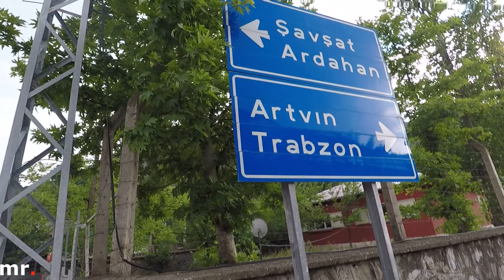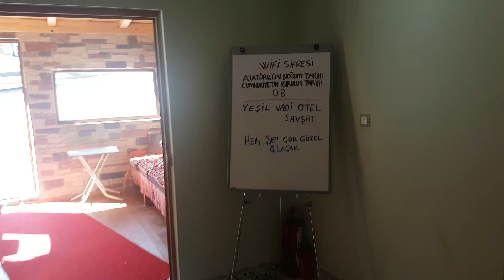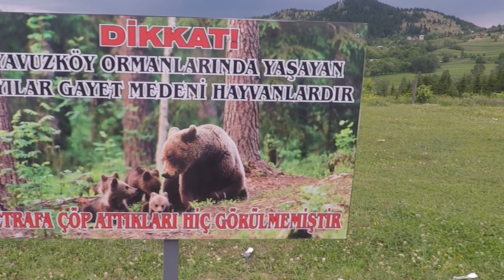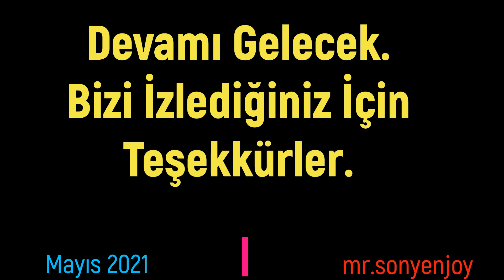Karadeniz Turu. 7.Bölüm Başka Rota Farkı İle.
12-17 Haziran'da Başka Rota Turizm acentesi ile Karadeniz'e gittim. TED koleji Urla İzmir öğrencileri ve öğretmenleri sayın Çağla Bey turun katılımcılarıydı. Yüzlerce saat video çektim. Hangi kareleri kıyacağıma karar vermek çok zor. Her karede başka bir güzellik var. Karadeniz videolara sığmaz, görüp  yaşamak lazım. Bu seri kaç bölüm olabilir bilemiyorum. Ama en iyi şekilde sizlere bu seyahati burada yaşatmak istiyorum. Bu arada Başka Rota şirketi gerçekten Başka. Diğer şirketler gibi sizi bilinen marka yerlere götürmüyorlar, aksine az bilinen ve belki de (Artvin'deki araç kaptanımız bazı yerleri ilk kez gördüğünü söyledi) hiç bilinmeyen yerlere götürüyor. Bazı yerlere araç giremiyor, tırmandık, yürüdük. Bazen çok yorulduk ama zirveye gelince bütün yorgunluğa değdiğini görüyorsunuz. Bu bölümde, Şavşat ve çevresi ayrıca balık gölüne gidiyoruz.. Burada dağ başında emsali olmayan konaklama tesisinde konaklıyoruz. Vs. Vs.
Neyse fazla söze gerek yok. Seyredin ve güzellikleri yaşayın.
8. Bölümde yakında kanalımda olacak. Takipte kalın ve BEĞEN tuşuna basmayı unutmayın.

İyi Seyirler.

Teşekkürler...